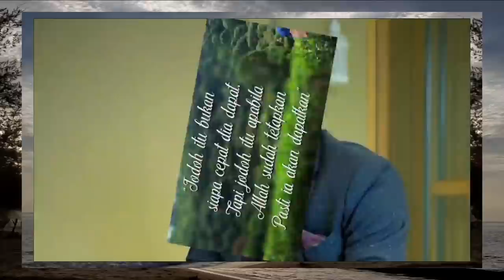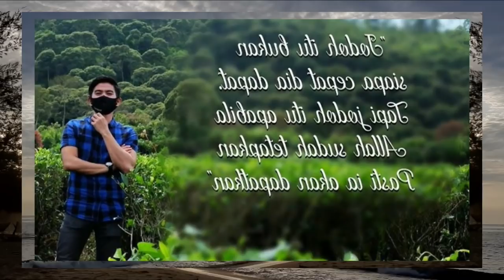HUBUNGAN HARI DAN LESTY DIPERTANYAKAN SETELAH BEREDAR KABAR RIZKY MENIKAH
FAKTA TENTANG RIZKY DA YANG AKAN SEGERA KE PELAMINAN-NASIB LESTY DIPERTANYAKAN.

TERIMA KASIH SUDAH MENONTON VIDEO INI SEMOGA BISA MEMBUAT KALIAN SEMUA TERHIBUR, JIKA BERKENAN JANGAN LUPA DUKUNG CHANNEL INI DENGAN CARA LIKE, KOMENTAR, SHARE, SUBSCRIBE DAN TEKAN TOMBOL LONCENGNYA AGAR KALIAN SEMUA TAHU VIDEO TERBARU DARI CHANNEL INI.